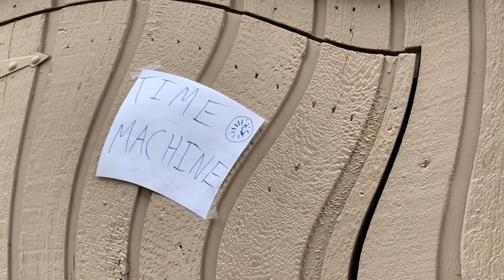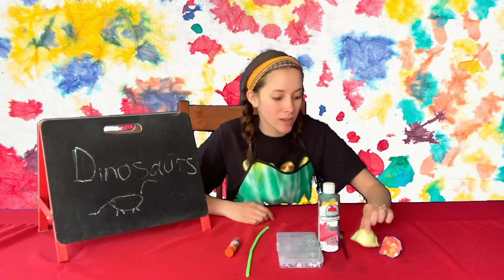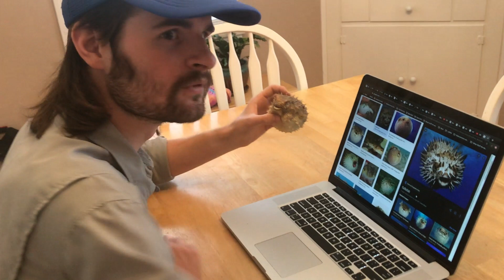KC.TV Episode 8: Dinosaurs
kc.tv goes way back into the past to learn all about dinosaurs!